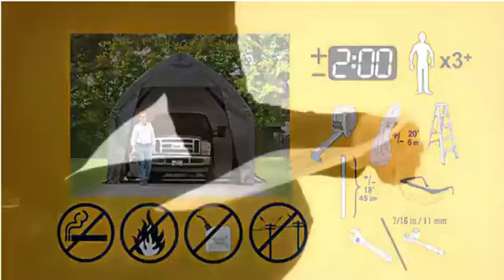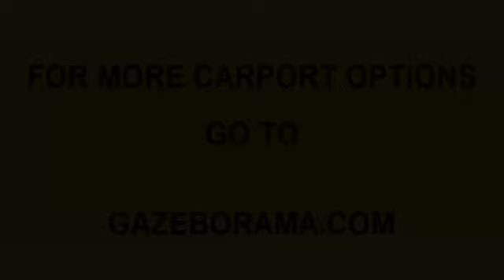Best Heavy Duty Storage Shed For Cars and Farm Equipment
- Storage sheds, Pop Up Gazebo, Canopy Tent Shelters. - The ShelterLogic Garage and Shelter Series for SUVs and Trucks.

•  Advanced engineered fabric covers are triple layer woven polyethylene that is rip stop touch and UV treated inside and out
•  Reinforced door rafter design bigger, stronger alpine frame with reinforced roof structure adds more volume and overall strength
•  Easy slide cross rail best in class feature for continuous cover tightening
• Ratchet tight cover tensioning ensures a drum tight cover and door panel connection to shelter frame
•Patented alpine design frame bolt together hardware at every frame connection makes this GIB easier to assemble and ultra sturdy